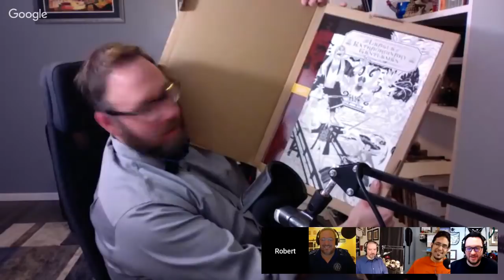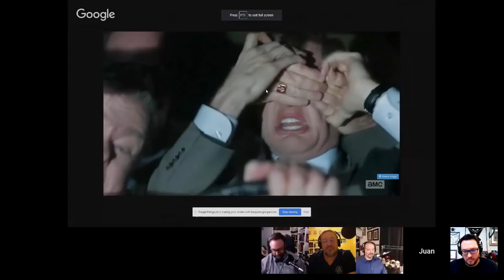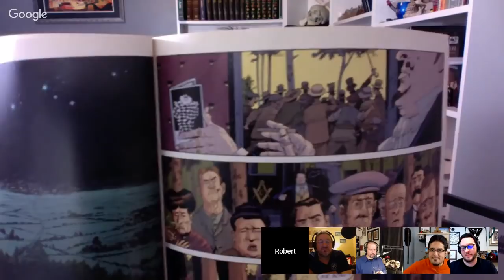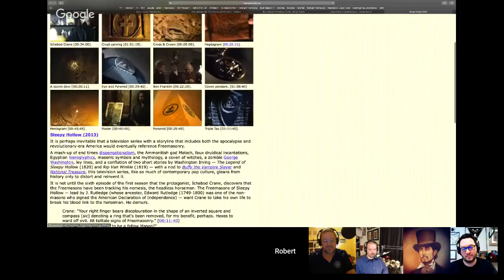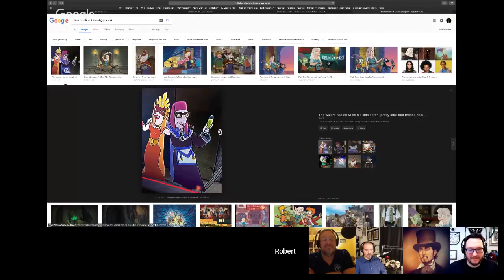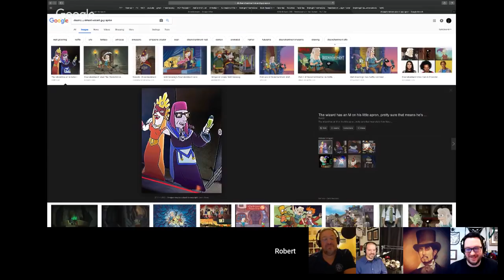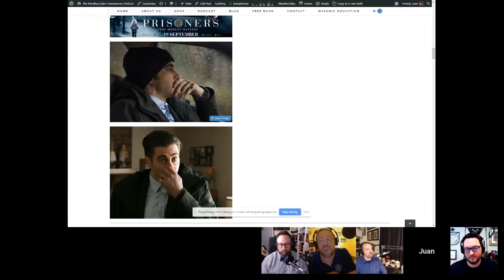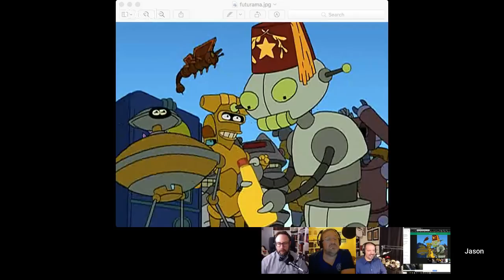Freemasonry in Pop Culture | TMR 238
This week, the Knights of The Masonic Roundtable discuss the variety of references to Freemasonry in popular culture and the impressions, misconceptions, and interpretations of our craft.